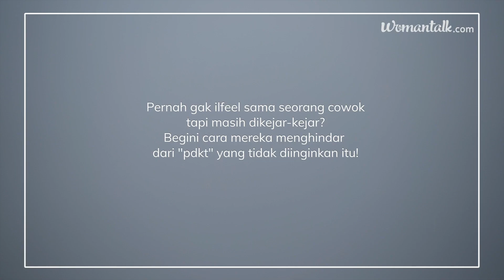Gimana Cara Lo Nolak Cowok Ketika 'Ilfeel' Sama Dia? | Freetalk!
Aneka Alasan yang Bikin Cewek Ilfeel dan Mundur Saat Cowok PDKT

Setelah sebelumnya Womantalk.com membahas alasan kenapa cowok menjauh dari cewek yang sedang didekati, kini saatnya melihat dari sisi sebaliknya. Kenapa cewek bisa ilfeel dan menolak pria yang sedang PDKT dengannya? Kenapa memilih mundur dan menghilang?

Womantalk.com pun bertanya kepada beberapa besties mengenai pengalaman dan alasan mereka melakukan hal tersebut. Walau alasannya bermacam-macam, tetapi dari semua alasan itu ditemukan benang merahnya.

Penasaran? Cari jawabannya di video ini, ya! Siapa tahu ternyata kalian pernah merasakan pengalaman serupa.

Kalian sendiri kenapa bisa ilfeel sama cowok yang lagi PDKT dan memilih mundur? Yuk, share pengalaman kalian di kolom komentar!